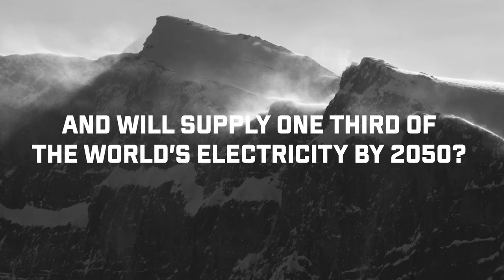CLEAN ENERGY - Bollinger Motors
CLEAN ENERGY is energy that comes from renewable, zero emission sources that do not pollute the atmosphere when used, as well as energy saved by energy efficiency measures. Wind is a great source of clean energy that's been harnessed by windmills as early as the 1600's in the U.S. and centuries before that in Europe and Persia. Other clean energy sources are solar, hydro, tidal, geothermal and biomass energy. They've been here all along, ready to help us clean up our planet. Clean Energy = Clean Planet.